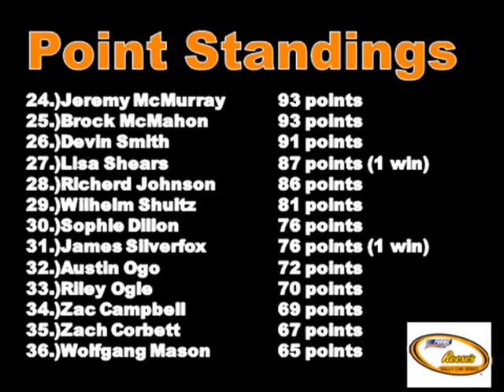PORWC Reese's Rally Car Series S3- Race 4 (Lime Rock)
A great race at a great road course!

Here are the rules regarding commenting for your PORWC series:

To be eligible for the tasty top 10 or wild card, each driver must comment in at least 7 of the 10 races in the regular season (not including the LCQ).

To be eligible for the championship, each driver in the playoffs must comment in at least 3 of the 5 playoff races.

If any driver fails to comply by these rules, or if any negative behavior is shown in the comments, they will be released from their ride.

Also, regarding spoilers, any driver who spoils a race will receive these consequences:
1st offense: 1-race suspension
2nd offense: 2-race suspension and automatic ineligibility for playoffs (regardless of where he/she finishes in points or earns wild card or wins LCQ)
3rd offense: Release from ride